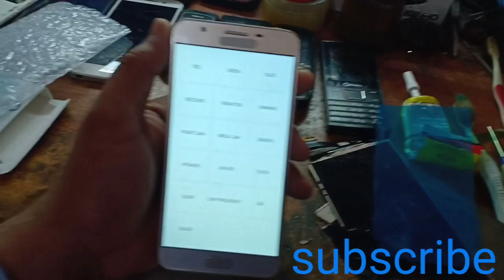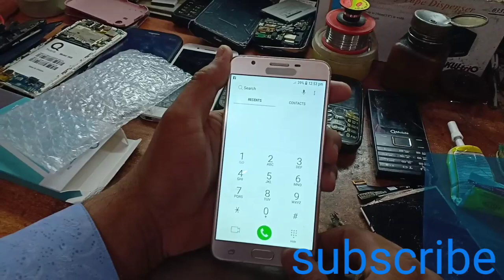Samsung Galaxy j7 prime display replacement Hindi and Urdu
Samsung Galaxy j7 prime display replacement